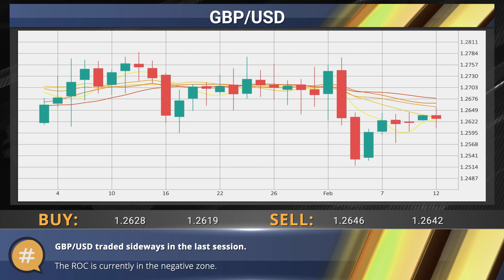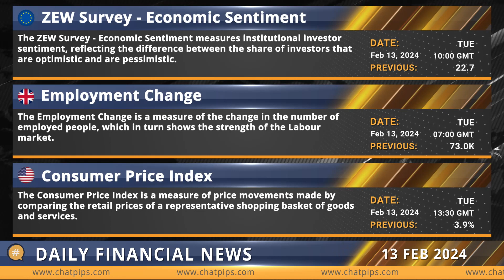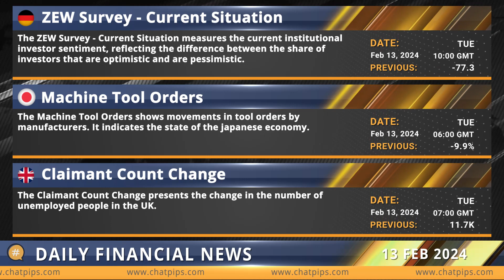ChatPips Daily financial news 13 02 2024